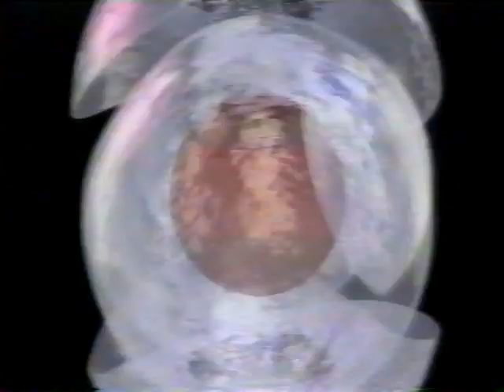Intervalos Festival Glauber Rocha - Band, 26/03/1990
Intervalos da exibição de Deus e Diabo na Terra do Sol.